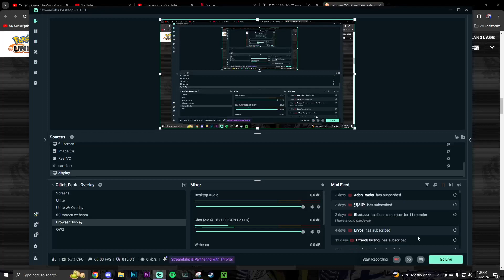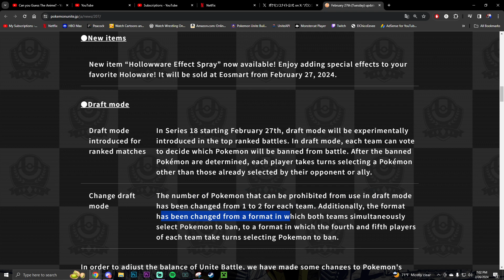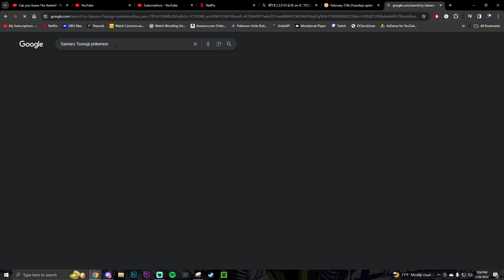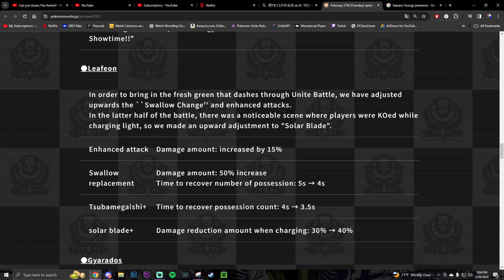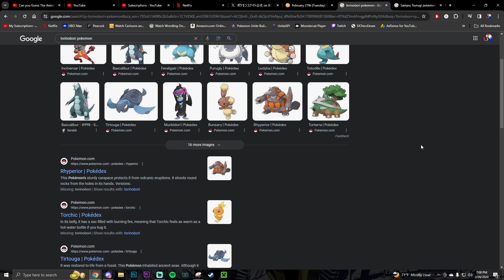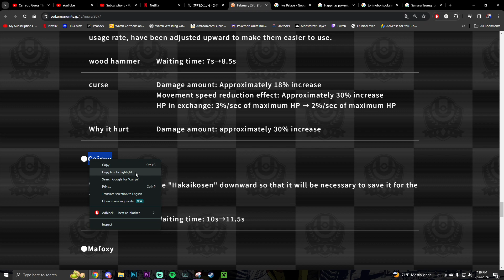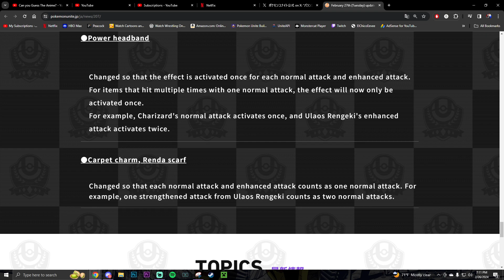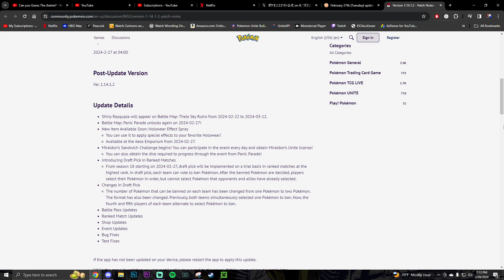LEAKED PATCH NOTES!! WHAT ARE THE DEVS THINKING?! LEAFEON & BLISSEY BUFFS!! | Pokemon Unite Patch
SEO Stuff:
LEAKED PATCH NOTES!! WHAT ARE THE DEVS THINKING?! LEAFEON & BLISSEY BUFFS!!